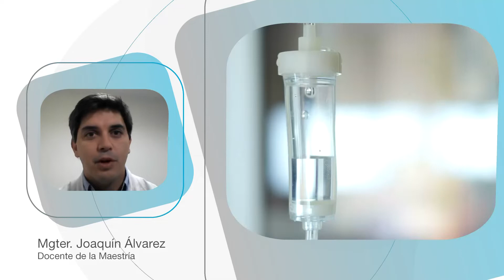Mgter. Joaquín Álvarez, profesor de la Maestría en Dirección de Instituciones de Salud.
Compartimos la perspectiva del Mgter. Joaquín Álvarez, profesor de la Maestría en Dirección de Instituciones de Salud.

¿Formás parte de organizaciones vinculadas al sector de la salud?

Si ocupás puestos de toma de decisión, coordinación de equipos o con potencial de hacerlo en el futuro, esta propuesta es para vos y queremos que contarte más.

Modalidad presencial híbrida con asistencia quincenal.
Cupos limitados.